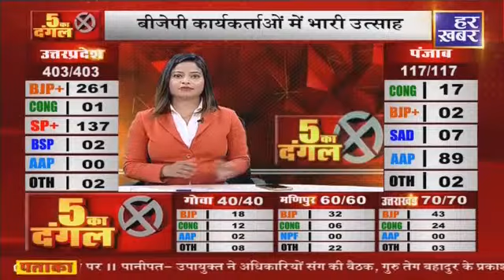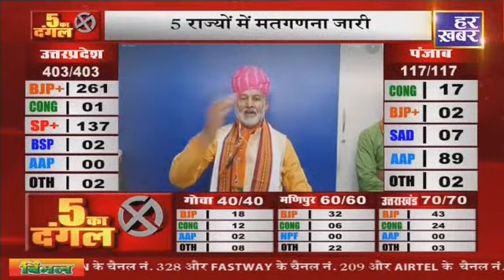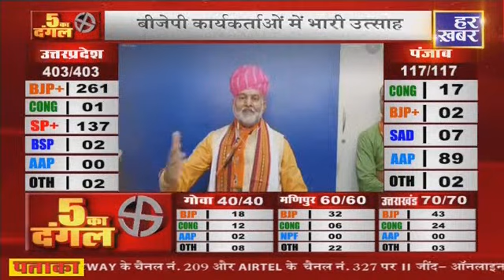चार राज्यों में मिल रही बहुमत पर Ram Vilas Sharma ने कहा ये PM Modi के नेतृत्व की जीत है